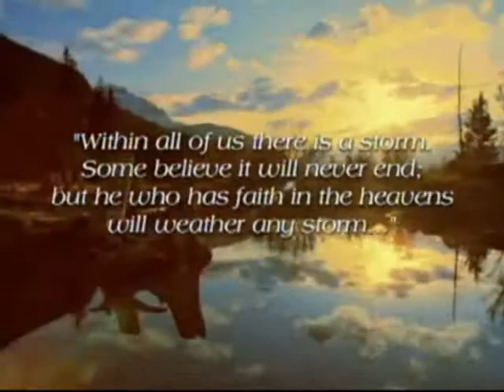team acct.flv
Team Accountability. Royal Bahamas Police Force Staff Association